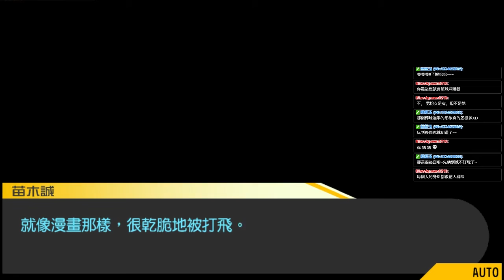槍彈辯駁希望學園與絕望高中生 偵探推理遊戲 ▏【翔龍實況】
遊戲主人翁苗木誠於希望之峰學園舉行開學禮當天踏進校門後不久便突然暈倒。當他醒來時發現自己身旁有一張和惡作劇沒兩樣的入學章程。他在看完章程後環顧四周，這下他才發現自己身在一個窗戶被金屬板所封閉的課室……

奇怪
怎麼我的浴室是上鎖的. ?
遊戲 :槍彈辯駁(彈丸論破)  Danganronpa: Trigger Happy Havoc